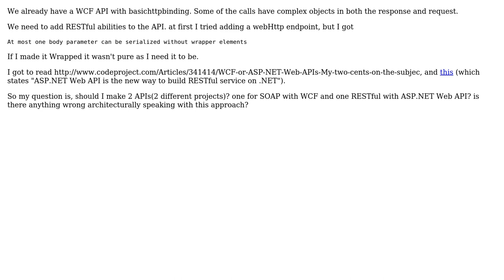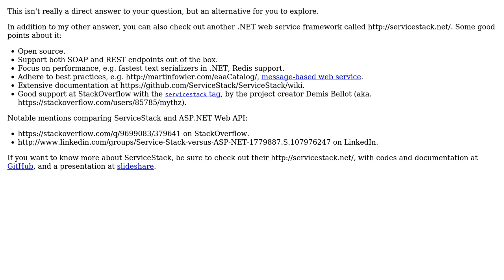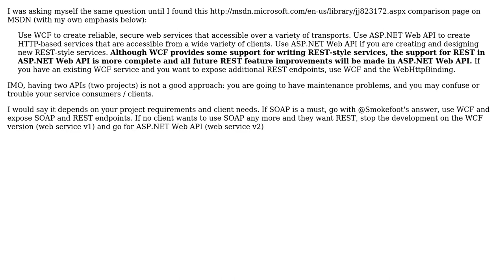Software Engineering: Should I use both WCF and ASP.NET Web API (3 Solutions!!)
Software Engineering: Should I use both WCF and ASP.NET Web API

With thanks & praise to God, and with thanks to the many people who have made this project possible! | Content (except music & images) licensed under CC BY-SA | Music | Images & others | With thanks to user Smokefoot user Mithir user Gan user DdW and the Stack Exchange Network Trademarks are property of their respective owners. You are responsible for your own actions.